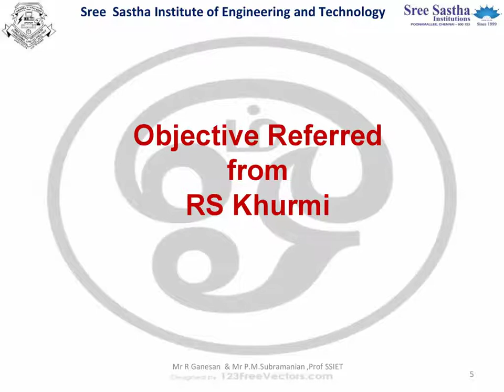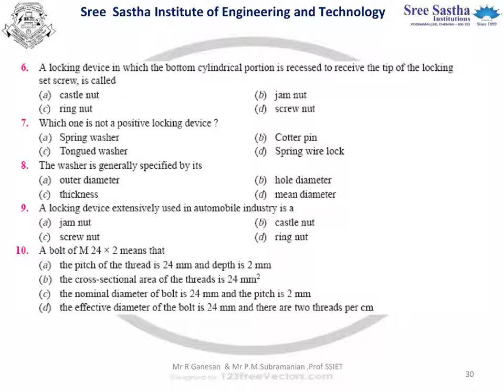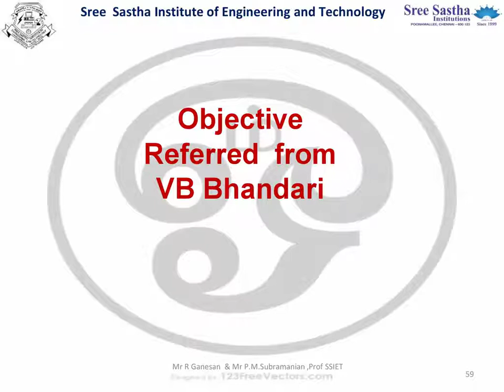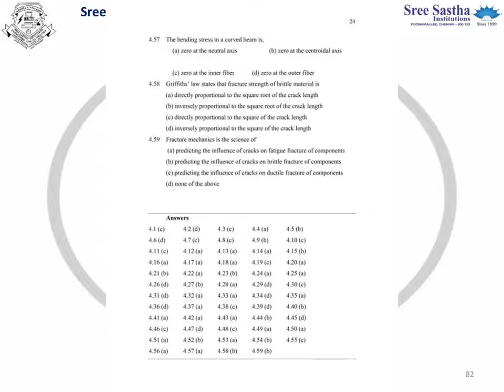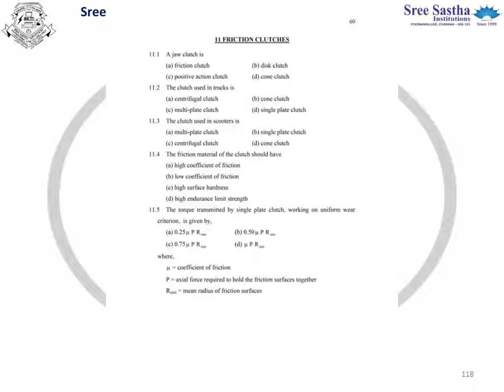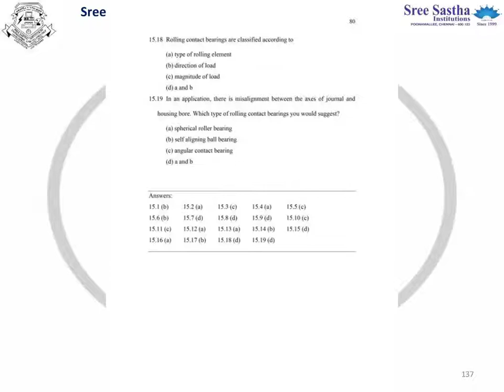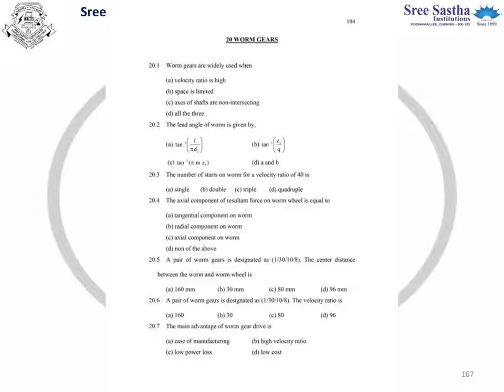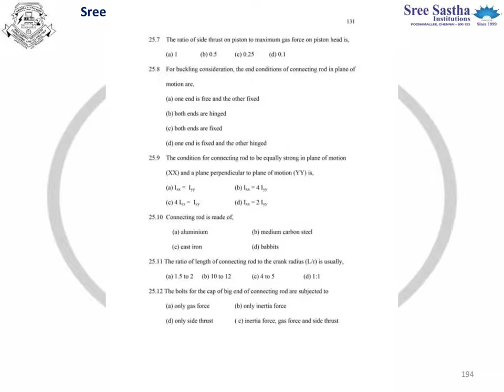ME 8593 DESIGN OF MACHINE ELEMENTS MCQ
ME8593 DESIGN OF MACHINE ELEMENTS MCQ

BE AUTOMOBILE ENGINEERING

REGULATION 2017

III YEAR V SEM